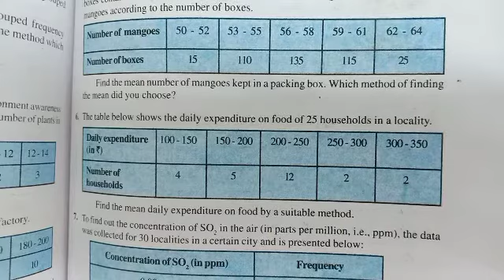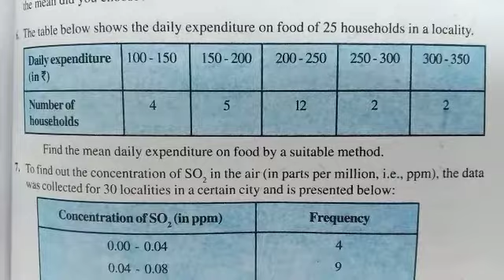Statistics Part 4(Class 10th)